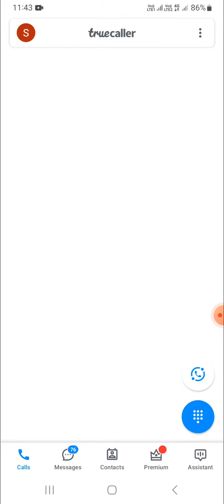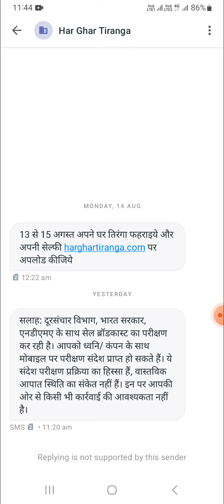This is a sample testing message...